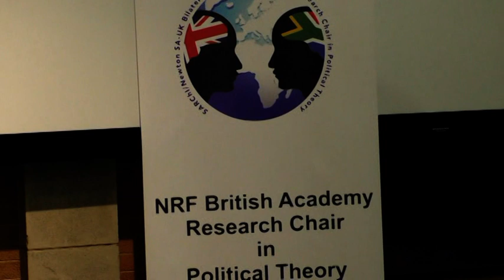Lunchtime Lectures: Professor Sabelo Ndlovu-Gatsheni (part 1)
The SARChI/Newton Research Chair in Political Theory  hosted AMRI head Professor Sabelo Ndlovu-Gatsheni who spoke about Reflections on the African Struggles for Epistemic Freedom.